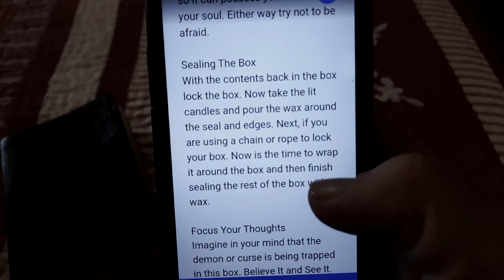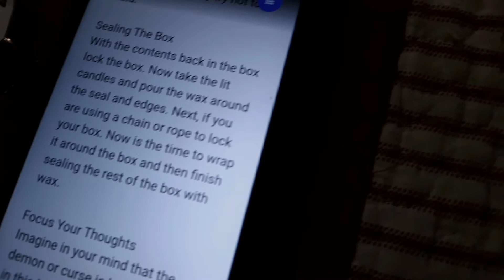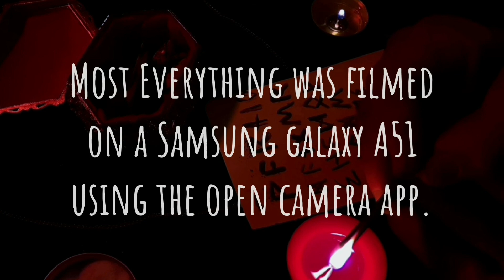The Cursed Box | Chapter 4 | Sealing The Box